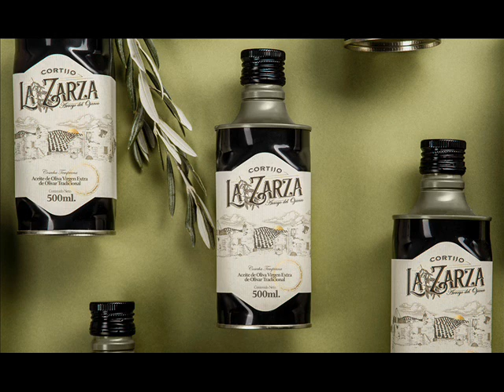Cortijo La Zarza representa un paraje que se halla en el municipio de Arroyo del Ojanco, en Jaén.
Nuestra joven marca representa un paraje del mismo nombre que se halla en el municipio de Arroyo del Ojanco, en Jaén. Una pequeña producción de olivar tradicional en fincas bañadas por el río Guadalimar y a caballo entre Sierra Morena y la Sierra de Segura.

Cortijo La Zarza es una empresa que se dedica a la producción y comercialización de Aceite de Oliva Virgen Extra PREMIUM apostando por la máxima calidad del producto final. Una marca respetuosa con el medioambiente que conjuga el mínimo uso del plástico en sus envases, todos reciclables, con el cultivo y cosecha en nuestra finca de Olivar tradicional que nos regala un Aceite de Oliva Virgen Extra de la máxima calidad.